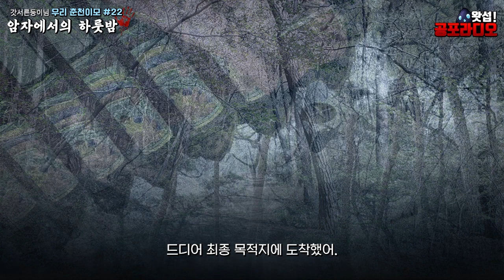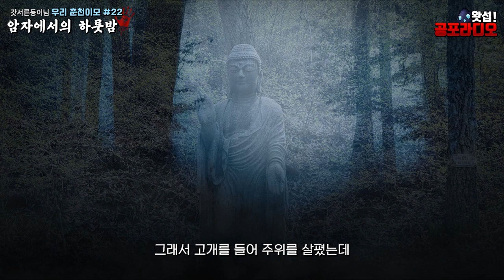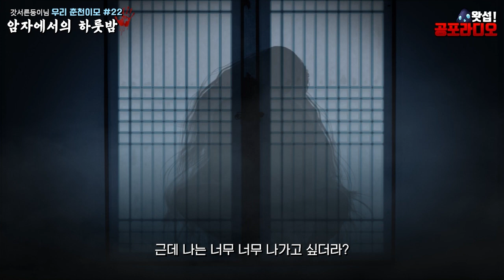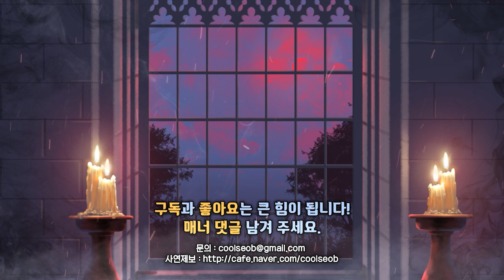암자에서의 하룻밤 - 우리 춘천 이모 22화｜왓섭! 공포라디오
제보: 갓서른둥이님
2021년 현재 생방송 시간은 매주 목,일 밤 11시부터